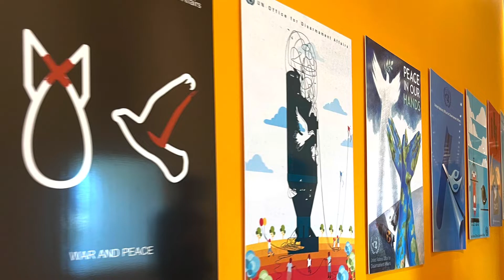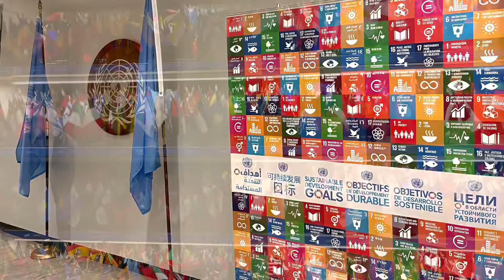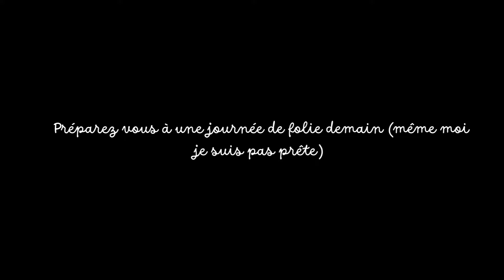Vlog Jour#5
🎶 BANNERS - Someone to you
🎶 The Lumineers - Ophélia
🎶 Edward Sharpe & The Magnetic zeros - Home
🎶 JAY Z ft. Alicia Keys - Empire State Of Mind